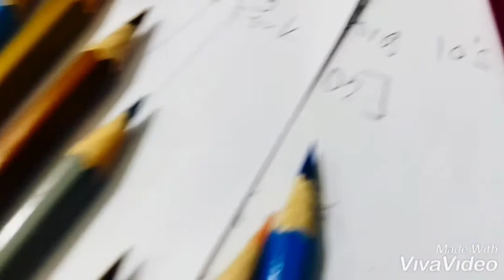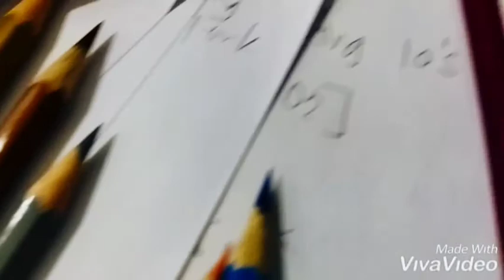Art ll Using Sharpener